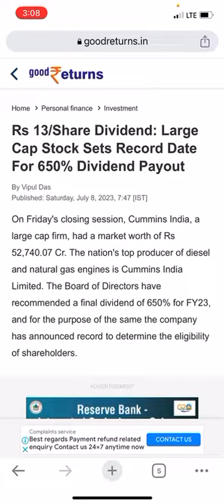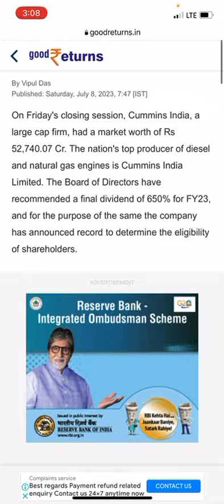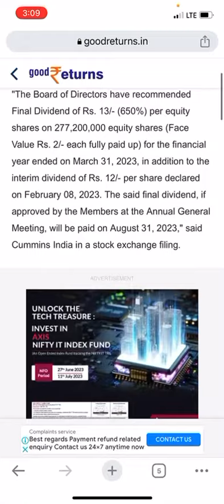Cummins India Rs 13/Share Dividend: Large Cap Stock Sets Record Date For 650% Dividend Payout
cummins india ltd. nse
cummins india share target price